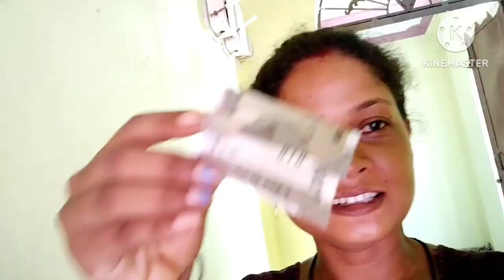Hor re gold chen🏅lut enj kanako tahen